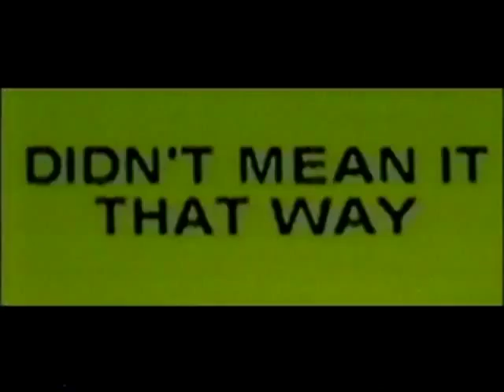Solid Solution - Don't speak (originele clip) Sonic Solutions